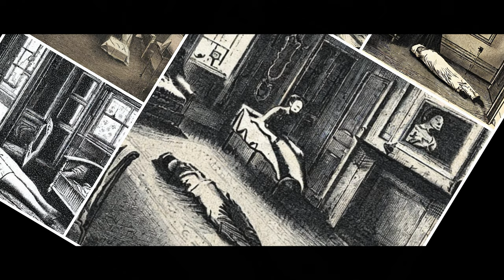The Big Drip - Project Algerine - 4K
The episode "The Big Drip - Project Algerine" explores the history of Erie's water supply and how polluted water led to a typhoid outbreak in 1910.

Highlights
- 🌊 Erie's water supply was initially from a freshwater spring located in the basement of Hiram Brown's Eagle Hotel.
- 🔥 In 1840, the hotel burned down, destroying the town's primary water supply.
- 🚰 A new water source was found on the Reed farm near 18th and French Street, but it wasn't enough to meet demand.
- 💦 Erie's water system was upgraded in 1866 to include fire suppression and drinking water.
- 🏭 The town's manufacturing sector led to industrial waste being dumped in local creeks and streams.
- 🤢 The polluted water led to a typhoid outbreak in 1910 that killed 135 people and made over 1,000 others sick.
- 🧐 Henry Berkenbein was hired to develop a new water plan for the city.